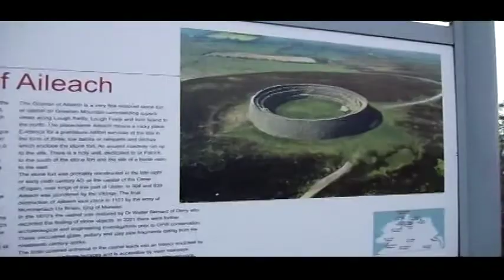Grianan Of Aileach - The Fort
A short visit to Grianan Of Aileach -  The Fort as some call it is in County Donegal Ireland. It is over 1,000 years old and is steeped in history.